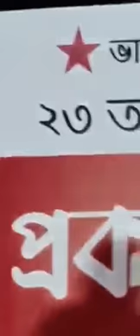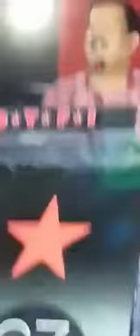কলকাতায় DYFI এর সমাবেশে সুশান্তর হুঙ্কার